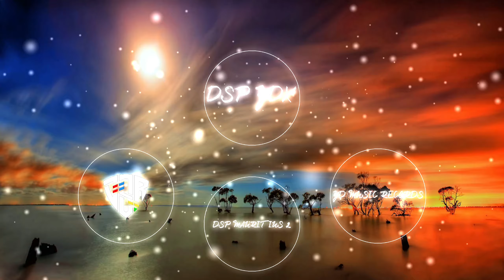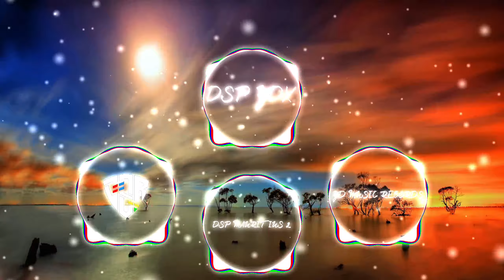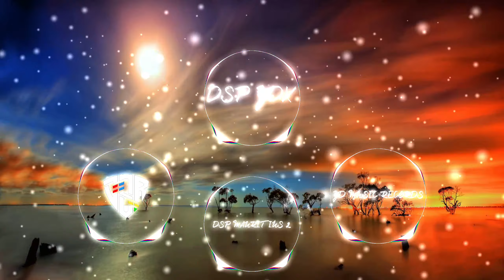Blo Spel Nmo - (Pakx MoombahChill Remix)[dsp sound effect] Dsp version